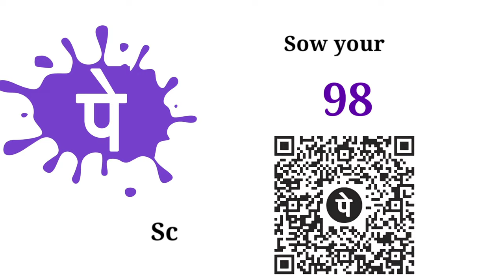Today's Promise 04.05.2024 || KATURI SAMUEL